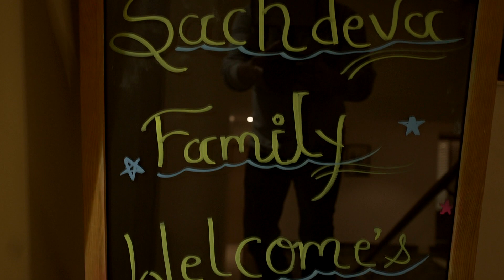Nimesh X Mahima Welcome